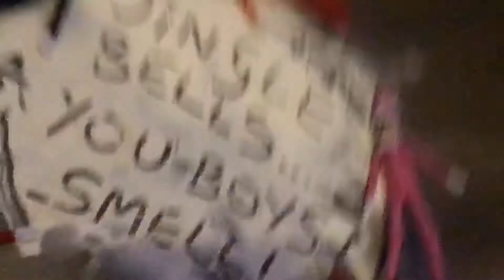Elf on a shelf part 19